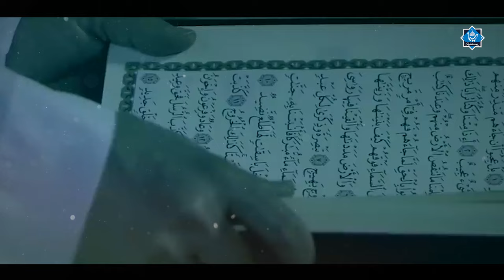Tauba | Mohammad Mohiuddin Taher | Emotional Kalam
Kalam : Tauba
Naatkhwan : Mohammed Mohiuddin Taher
Audio and production : SIMA Studio
Mastering : RWDS
Video Edits : Syed Imran Mustafa